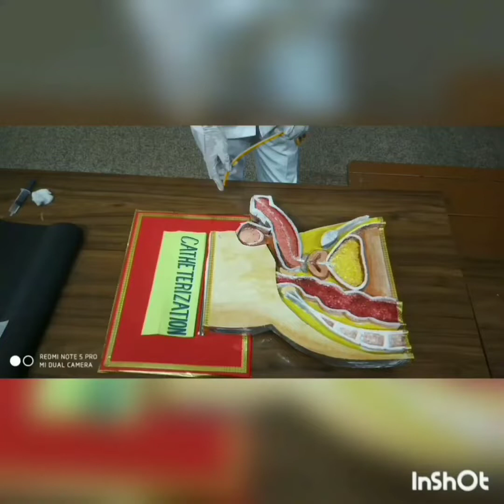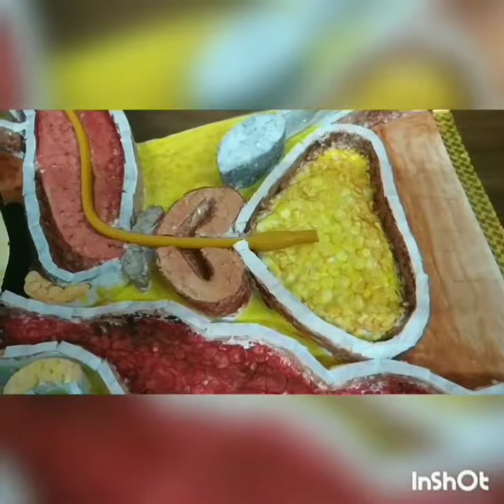Catheterization Procedure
By Ms. Neetu, Ms. Srabani, Ms. Preyashri, Ms. Pooja, Mr. Neelabhro from School of Nursing, EMH Tilda